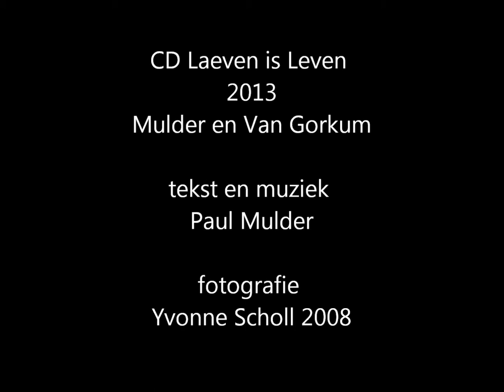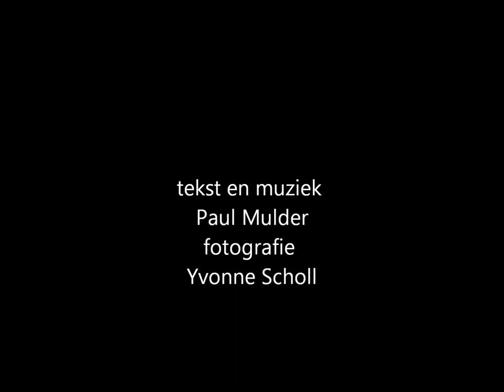Mulder en Van Gorkum - Land aon de grens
Van de CD Laeven is Leven, 2013

Tekst en muziek: Paul Mulder
Fotografie: Yvonne Scholl, 2008